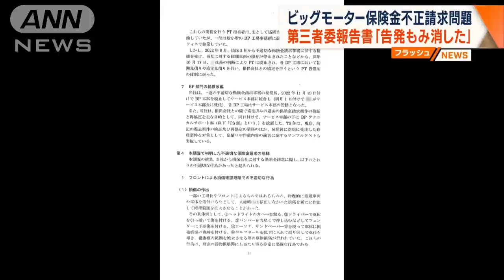ビッグモーター保険金不正請求問題 第三者委報告書「告発もみ消した」(2023年7月18日)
中古車販売大手「ビッグモーター」による保険金の不正請求問題で、ビッグモーターが第三者委員会の報告書で、「告発をもみ消したと言わざるを得ない」と指摘されていたことが分かりました。

　ビッグモーターの第三者委員会が作成した調査報告書によりますと、ビッグモーターは、ゴルフボールを靴下に入れて車体をたたき傷付けるなどの手口で修理費用を水増しして、損害保険各社に保険金を請求していました。

　こうした不正は2020年以前から行われていて、修理部門に厳しい営業ノルマが課されていたことが原因の一つだと指摘しています。

　さらに、一部の工場では、従業員が経営陣に対して不正を告発したにもかかわらず、「真偽に関して特段の調査も行わないままもみ消したと言わざるを得ない」としています。

　ビッグモーターはホームページで、「不適切な請求事案を確認した案件におきましては真摯（しんし）に対応してまいります」とコメントしています。